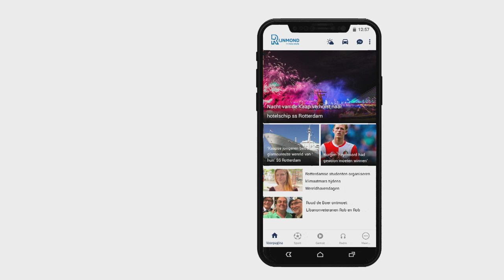Robin Polley bikkelt door en verslindt sportdocumentaires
Wat moet je als professionele sporter nou toch doen tijdens het coronavirus? Hoe houd je je conditie op peil? Hoe zorg je ervoor dat je niet ziek wordt?Rijnmond Sport volgt de komende periode een aantal sporters tijdens deze historische tijd in de sportgeschiedenis waarin alles stil ligt: deze keer volgen we FC Dordrecht-verdediger Robin Polley.De rechtsback heeft van zijn club een trainingsprogramma meegekregen, maar Polley laat het daar niet bij. Hij traint extra: zelfs midden in de nacht. Manchester CityAls Polley eens niet traint, dan kijkt hij graag naar een serie of film op de bekende kanalen. Ook kijkt hij graag naar sportdocumentaires. &quot;Ik zou de serie over Manchester City op Amazon aanraden&quot;, adviseert Polley.&quot;Het is mooi om te zien hoe de spelers in hun emotie zitten na een gewonnen of verloren wedstrijden, of wanneer ze een blessure hebben opgelopen. Je ziet dit ook terug in jezelf, maar dit is dan op een hoger niveau.&quot;Bekijk hierboven hoe Robin Polley van FC Dordrecht zich fit houdt.[article:193332:Excelsior-speler Verhaar blijft fit als &apos;postbode&apos; in Rotterdam][article:193440:Spartaan Vriends traint voor zichzelf: &apos;Verleiding van Netflix en een zak chips weerstaan&apos;]